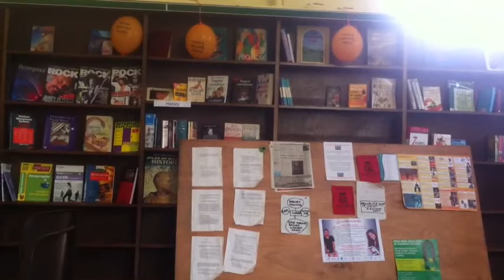Squatters reopen Friern Barnet Library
Activists reopen library after Barnet Council ignore 18-month campaign by local residents with plans to sell-off building to private developer